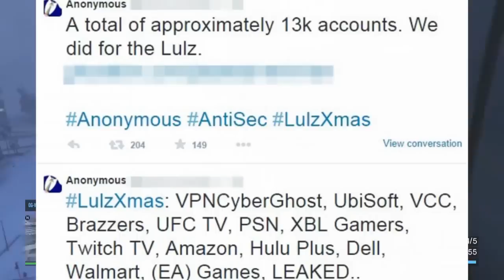PSN DOWN & Xbox Live Hacked - GTA 5 Online Lizard Squad/Anonymous Hack PSN? - (GTA V Gameplay)